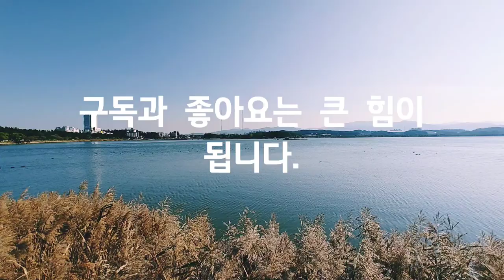Asmr, 경포호, Kyungpoho, 자연미, 自然美, Naturalbeauty, 힐링, 여행, Healing, Trip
Smartphone : LGㅡWING
Source : You Cut, You Tube Studio, Korea Copyright Commission/Shared yard/ Arise.

Asmr, 늦가을, 바람부는 경포호, Late fall, windy Kyungpoho Lake, 워킹, 자연, 힐링, 여행, Healing, Travel,